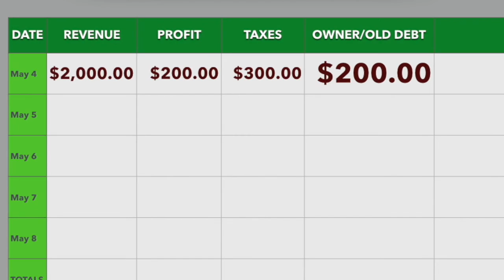Leadership in times of Crisis Part 2 of 5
The Global Pandemic has, overnight, changed the way we run our dental practice.  Check out this video for helpful tips when it comes to running your business in the uncertain future.